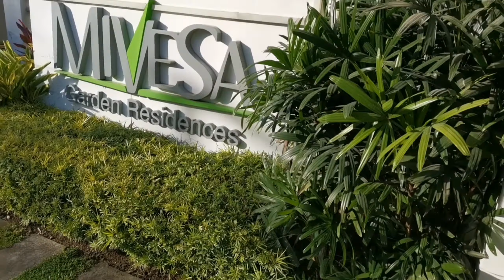Aso Galing Korea, Nakarating Sa Pilipinas walang Passport| Mivesa Garden Residences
If you are looking for license Real Estate Agent in the Philippines just feel free to message us messenger:
ROLAND G. TESIORNA

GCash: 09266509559